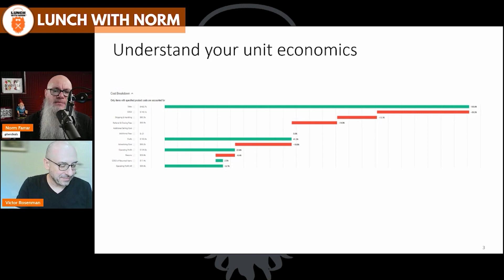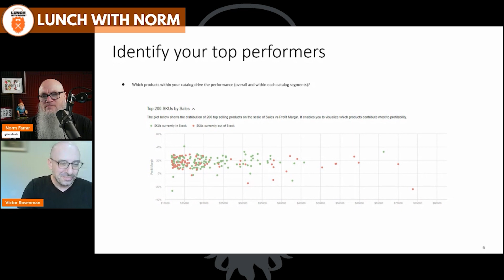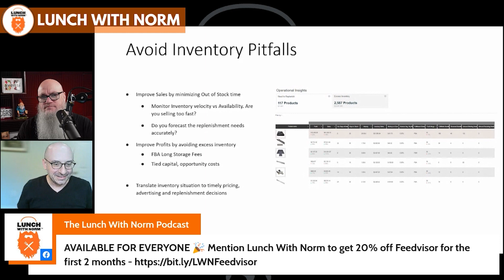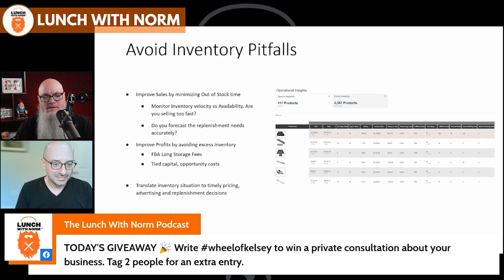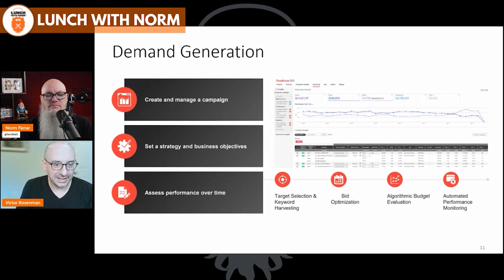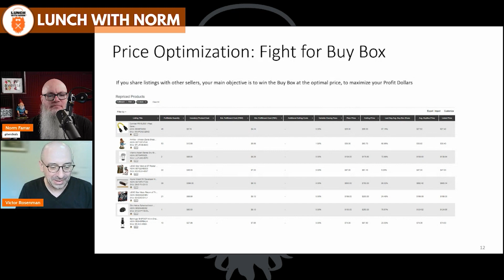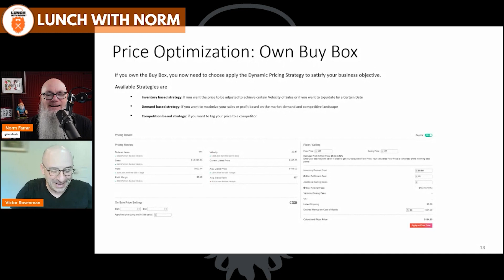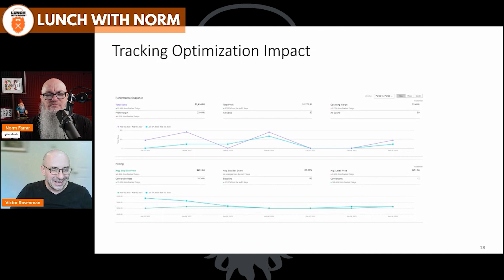Holistic Optimization - A New Way of Optimizing Your Amazon Brand | Victor Rosenman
Know the Holistic Optimization - A New Way of Optimizing Your Amazon Brand with Victor Rosenman. We're talking about The formulation of an optimization strategy, understanding the unit economics, and what it means to optimize holistically. Learn about Amazon FBA 2023 with Norm Farrar on the Lunch With Norm Podcast!

Timestamps
0:00 Intro & Housekeeping
3:02 Who is Victor Rosenman
10:05 Understand your unit economics
17:27 Identify your top performers
26:05 Giveaway
29:26 Avoid inventory pitfalls
36:52 Demand Generation
37:21: Price optimization
43:40 Holistic optimization process
45:08 Competitive landscape analysis
45:29 Performance analysis
45:49 Tracking optimization impact
47:59 Contact Victor/Feedvisor
49:39 Wheel of Kelsey

More about Victor...
Our guest is the CEO & Founder of Feedvisor. Before starting Feedvisor, He was one of the founders of an innovative social media marketing startup and a senior R&D manager at Sun Microsystems. He holds a B.Sc. in computer science and an executive MBA from Kellogg Northwestern